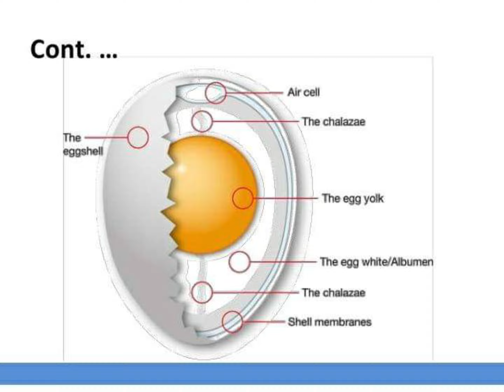विज्ञान के कुछ मजेदार तथ्य